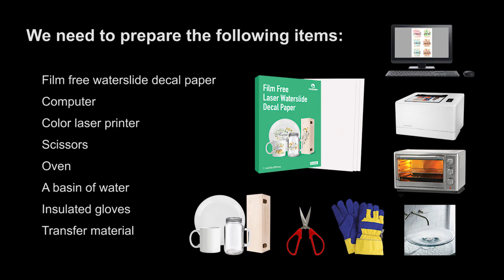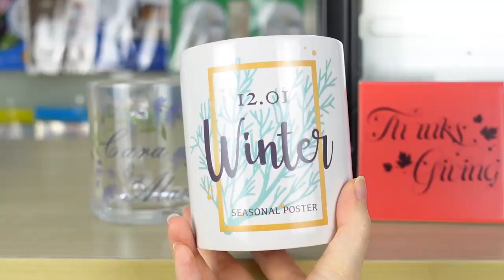How to use Yesion film free waterslide decal paper?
The video will show new arrival-film free waterslide decal paper
Unlike any other decal transfer papers, this product only transfers image to the surface.
We need to prepare the following items:
film free waterslide decal paper, computer, color laser printer, scissors,
Oven, a basin of water, insulated gloves, transfer material
This is the world first transfer paper that you have never seen before. Its application varies from mugs, ceramic tiles, glass and crystals using only laser printer at home.